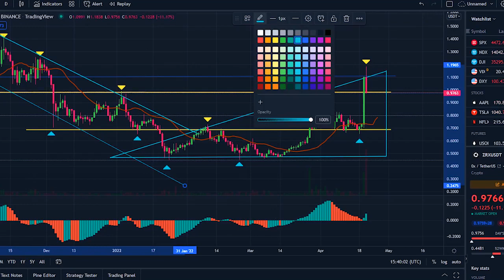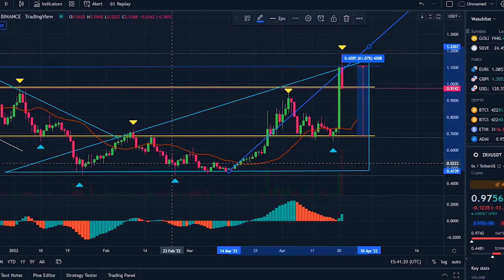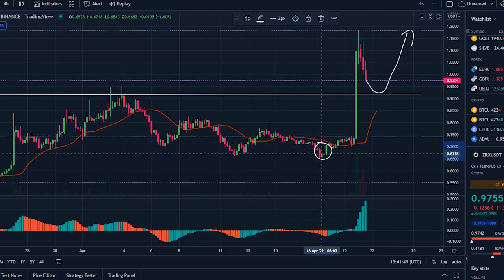ZRX EVERSCALE MASSIVE BREAKOUT !! 0X ZRX PRICE PREDICTION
Synopsis: 0x price right now is $ 0.977, with a 24-hour trading volume of $ 2.62B, market cap of $ 828.08M, and market dominance of 0.04%. The ZRX price increased 37.01% in the last 24 hours.

0x reached its highest price on Jan 14, 2018 when it was trading at its all-time high of $ 2.70. The lowest price since it's ATH was $ 0.113, cycle low. The highest ZRX price since the last cycle low, was $ 2.48 cycle high. The 0x price prediction sentiment is currently bullish.

0x's current circulating supply is 847.50M ZRX, out of max supply of 1.00B ZRX. In terms of market cap, 0x is currently ranked 18 in the DeFi Coins sector and ranked 43, in the Ethereum sector. The price of 0x in the ICO was $ 0.048, and the token sale ended on Aug 16, 2017. Since then, ZRX price increased 20.58x against US Dollar, increased 1.89x against Ethereum and increased 1.98x against Bitcoin.
0x price in US Dollar has increased by 73.34%, in the last 1 month. ZRX is up 65.96% against Ethereum and up 74.07%, against Bitcoin in the last 1 month. According to our current 0x price prediction, the value of 0x will drop by -23.12% and reach $ 0.752, by April 26, 2022. According to our technical indicators, the current sentiment is Bullish, while the Fear & Greed Index is showing Fear. 0x recorded 57%, green days with 12.11% price volatility over the last 30 days. Based on our 0x forecast, it's now a good time to buy 0x.

Comparing 0x against other important technological innovations, and trends is one way of predicting where the 0x price, could head over the long term. The following table shows what the 0x price would be if its growth trajectory, followed the growth of the internet, or large tech companies.Based on today's classical pivot point, with the value of $ 0.954, 0x has support levels of $ 0.830, $ 0.581, and the strongest at $ 0.456. Similarly, 0x resistance levels are at $ 1.20, $ 1.33, and $ 1.58.

0x price is positively correlated with the top 10 coins, by marketcap with a value of 0.293, excluding Tether and positively correlated with the top 100 coins, by marketcap excluding all stablecoins with a value of 0.315.

Currencies that are positively correlated with 0x, indicate that the movement of one has a statistically significant, weight to lead the other in the same direction. For currencies that are negatively, correlated with 0x, a move in one direction for 0x would translate into a move in the opposite direction for the negatively correlated coin. To get a better idea of what could happen to the 0x price in the future, it’s helpful to also explore 0x’s price history. In the last month, the ZRX USD pair is up 73.25%. The 1-year performance of ZRX USD is -43.38%.

0x traders use a variety of tools to try and determine, the direction in which the ZRX market is likely to head next. These tools can roughly be divided into indicators and chart patterns.